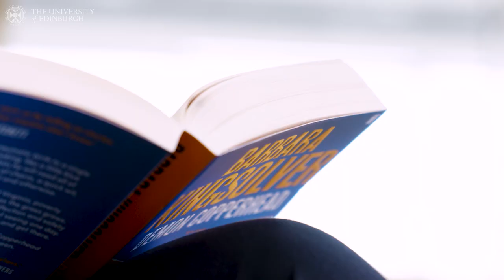James Tait Black Prizes 2023 - Fiction winner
Barbara Kingsolver’s winning book in the fiction prize, Demon Copperhead, published by Faber, is a poignant novel set in the Appalachian Mountains in Virginia.

By transposing Dickens’ David Copperfield to contemporary times, it tells the story of the struggles and triumphs of a young boy born into poverty as he navigates foster care, labour exploitation, addiction, love and loss.

Best-selling novelist Barbara Kingsolver, who lives in the Appalachia area of the United States, is the author of several acclaimed books and works of poetry. Demon Copperhead is her 10th novel.

In this video hear from fiction Judge Dr Benjamin Bateman on what made the book stand out for literary scholars.